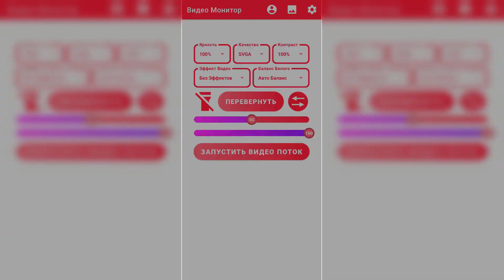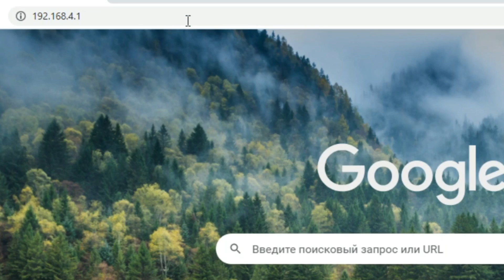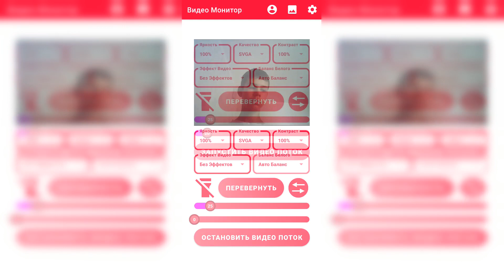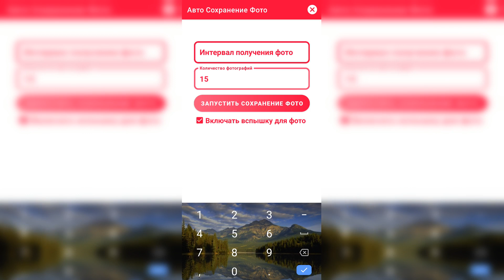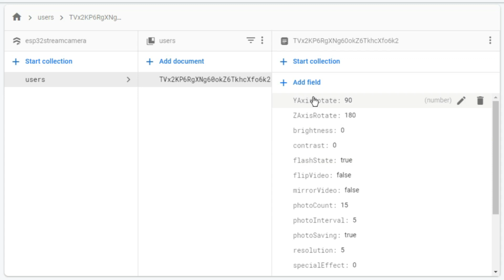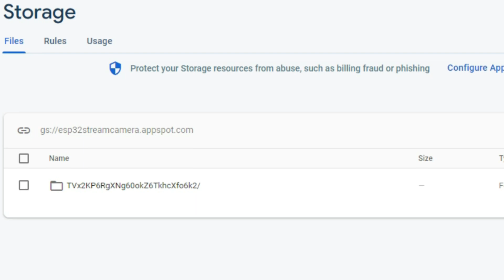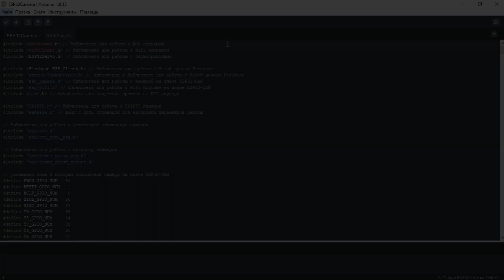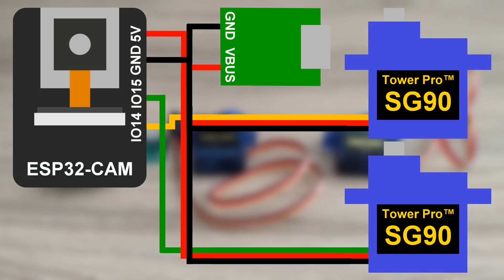Поворотная камера на ESP32 CAM + приложение в Android Studio.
В этом видео я расскажу вам о камере наблюдения на плате ESP32-CAM, которая сможет поворачиваться по двум осям. Для управления этой камерой я разработал приложение в среде Android Studio, с помощью которого вы сможете просматривать видео поток, отправляемый этой камерой на HTTP сервер, изменять параметры изображения, например, яркость, разрешение, специальный эффект и так далее. Кроме этого, моя камера имеет возможность загружать фото в облачную базу данных Firebase, которые можно просматривать, сохранять на ваш смартфон, или удалять, прямо с моего приложения.

Эпизоды:
00:00 - вступление
01:56 - авторизация в приложении
02:42 - настройка параметров работы
03:44 - просмотр видео потока
05:42 - загрузка фото в Firebase
07:47 - какие компоненты нам нужны
08:08 - печать корпуса на 3D принтере
08:45 - что такое Firebase
09:43 - как работает Firestore
11:00 - как работает Storage
11:45 - зачем вам нужна Firebase
12:18 - код для платы ESP32-CAM
13:53 - сборка частей корпуса
15:55 - завершение